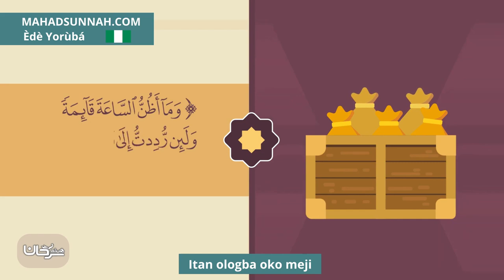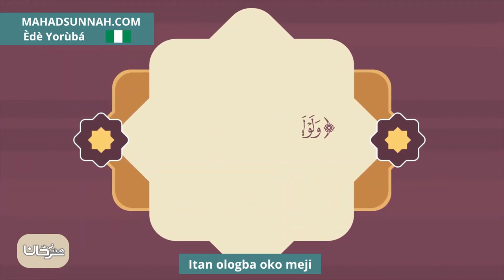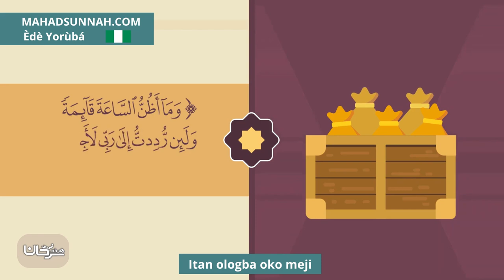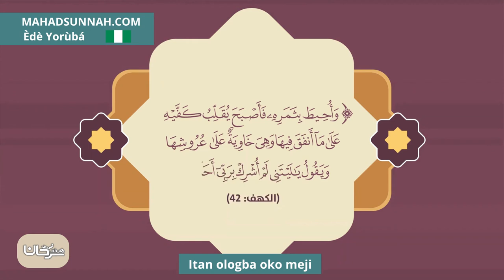Itan Ologba Oko Meji قصة صاحب الجنتين